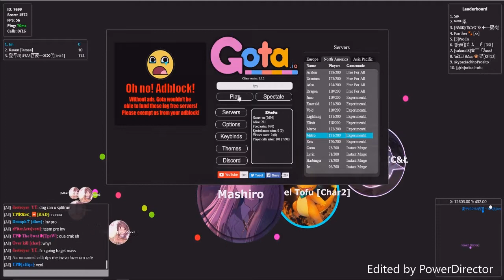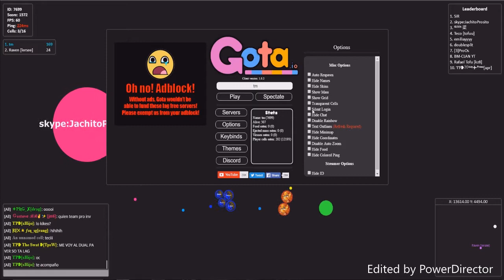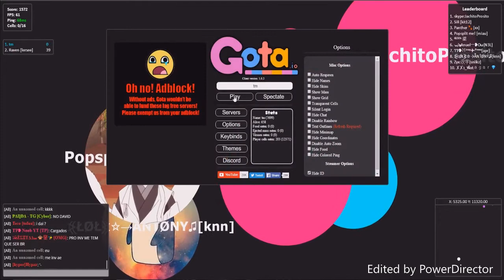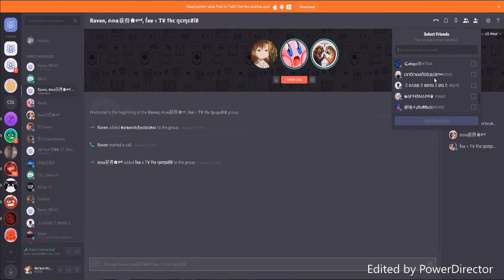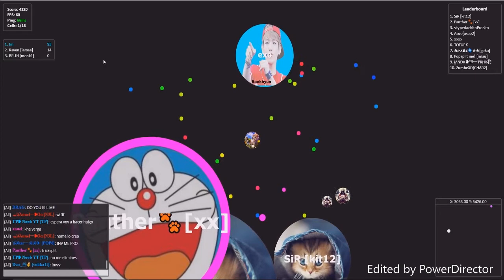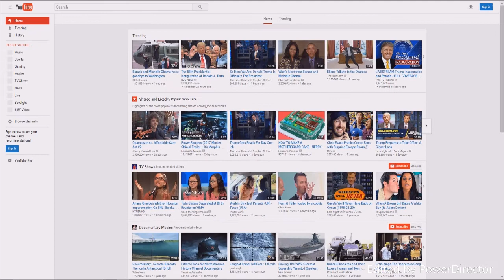Gota.io SmarCasitc CakeTalk {Not Preferential}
No Music...